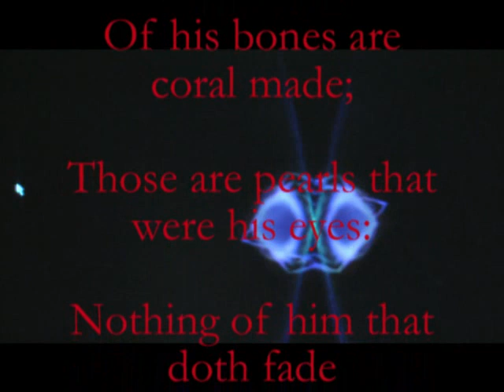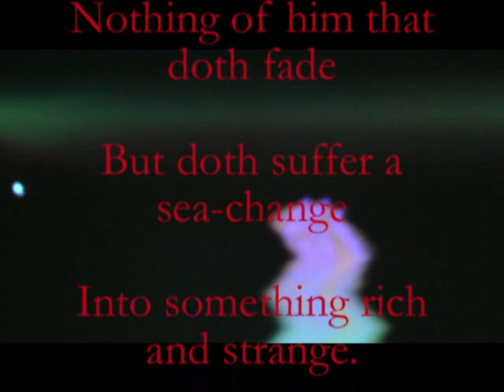The Tempest Soprano Trio 'Full fathom five'- contemporary classical opera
Lorna Bridge, Azita Kazem and Olivia Shrive sing Ariel in a scene from contemporary classical composer Joe St.Johanser's second opera - based on the Shakespeare play - in this recording
by The London Sinfonietta conducted by Francis Griffin

Ariel sings to Ferdinand, who is lamenting his drowned father